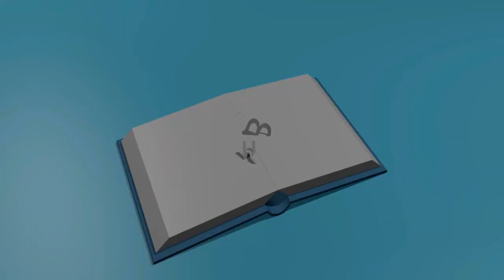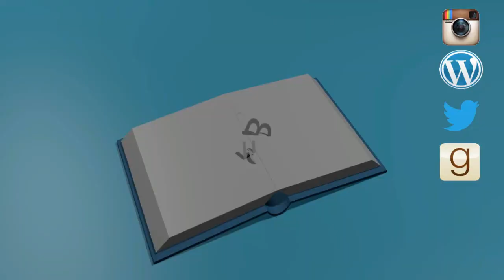15 Reasons to Love "Shirley" by Charlotte Bronte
Spoiler-free book review of "Shirley" by Charlotte Bronte
0:00 Intro
0:28 Plot Synopsis
1:03 Setting
1:34 Theme- Unrequited Love
2:04 Theme- Loneliness
2:41 Theme- Feminism
3:40 Writing Style
4:31 Characters
4:45 Caroline Helstone
6:30 Shirley Keeldar
7:54 Robert Moore
9:13 Louis Moore
10:36 Side Characters
11:23 Mrs. Pryor
11:50 Mr. Hall
12:17 The Yorke Family
12:47 Star Rating